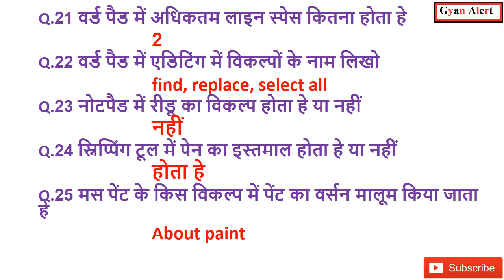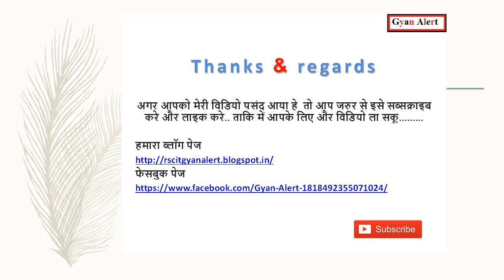RS-CIT CHAPTER 1 IMPORTANT QUESTIONS || RS-CIT HINDI CLASS || BY GYAN ALERT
GYAN ALERT
RSCIT CLASS VIDEO LINK

THANK & REGARDS
GYAN ALERT